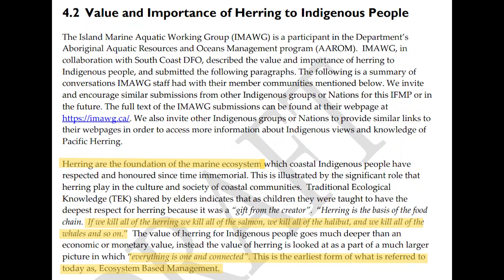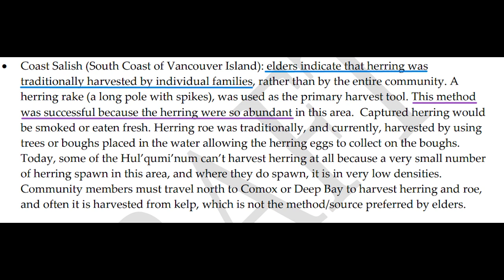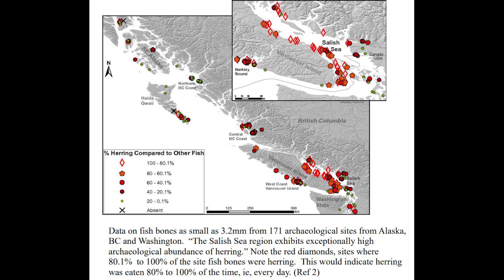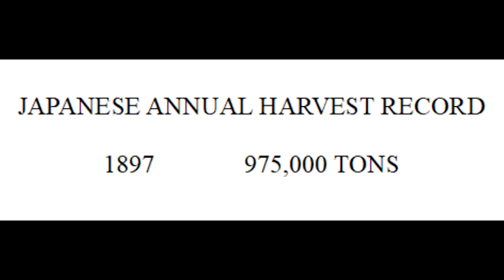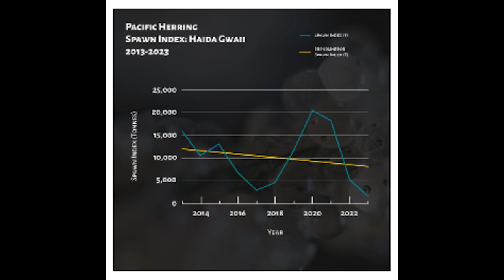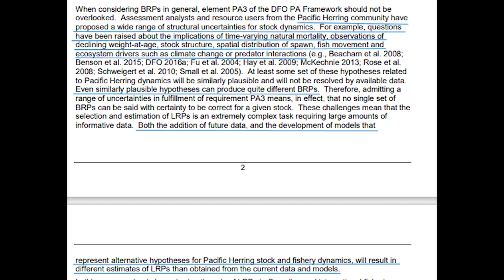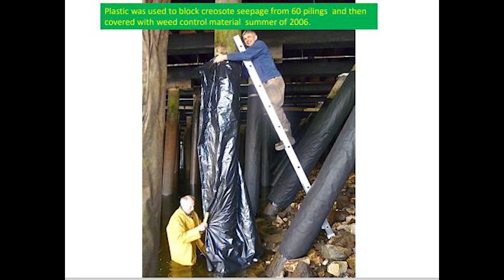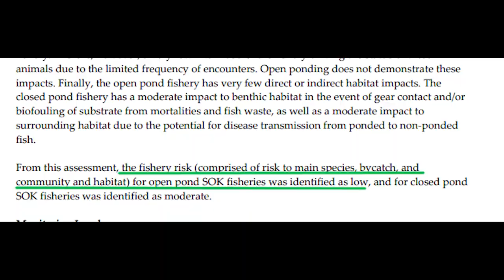State of BC Herring Jan 2024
An in-depth dive  into the Herring School, learn about the lifecycle, the fisheries, the restoration and the transplant of Pacific Herring.  Current Jan 2024